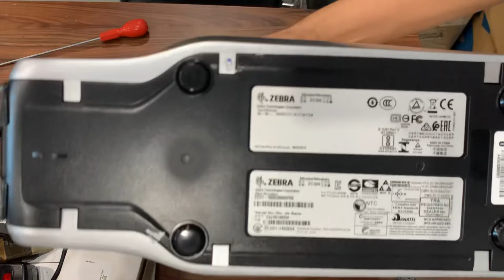✅Zebra ZC100/300 Series Feeder Rollor Replacement.Thay thế trục caosu nạp thẻ Zebra ZC100/300 Series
01- Open the top cover and turn the printer on its side.
02- (you can) user a 30-mil card or small flat screwdriver to carefully remove the left and right side covers.
03- Unplug the LCD display ribbon connector from the main logic board (J25).
04- (you can) use a30-mil card to release the first feeder assembly locking tab. Slide the card to disengage the locking tab. Leave the card in position.
05- Lift the feeder assembly up and away from the printer frame.
06- Release the first feeder gate locking tab.
07- Using a small flat screwdriver, release the second feeder gate locking tab and remove the feeder gate
08- Open the input hopper door.
09- Use a small, flat screwdriver to remove the gear.
10- Remove feeder roller gear/clutch assembly.
11- Use a Torx T10 driver to remove the screw from the feeder frame side cover. Release the three locking tabs.
12- Remove the feeder frame side cover.
13- Remove the feeder roller by lifting up and out from the short end.
14- Insert the new feeder roller at the long end and then inserting the short end. Make sure the short end is seated properly.
15- Install the feeder frame side cover making sure to align it with the gears.
16- Press down to secure the locking tabs. Install the screw.
17- Install the feeder clutch assembly.
18- Install the gear.
19- Install the feeder gate.
20- Install the feeder assembly making sure to align the PCBA connector.
21- Align the locking tabs and push down on the feeder assembly to look into position.
22- Reconnect the LCD display ribbon connector to the main logic board (J25).
23- Reinstall the side covers and close the printer
Done ✅